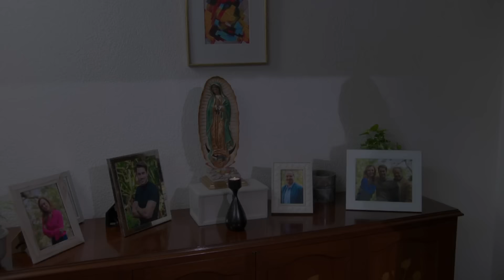Manuel e Irasema se visten de luto recién habían anunciado su embarazo | LA EDAD DEL MIEDO 1/4| LRDG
Episodio 2097 | "La edad del miedo" | La Rosa de Guadalupe

Manuel e Irasema comienzan a labrar su propio camino, al casarse y esperar la llegada de su primer hijo, aunque son tomados por sorpresa, con la repentina partida de Jacinto.